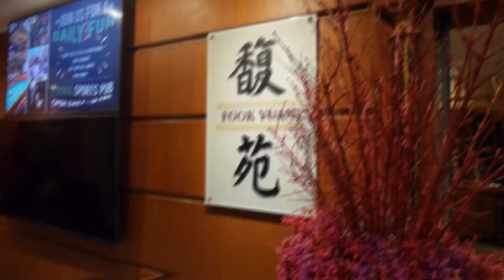รีวิวร้านฟุกหยวน ห้องอาหารสไตล์กวางตุ้ง พร้อมเมนูเป็ดปักกิ่งติ่มซำคำโต @รร.โกลเด้น ทิวลิป กรุงเทพ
ฟุกหยวน ห้องอาหารสไตล์กวางตุ้งแท้ๆ มาพร้อมเมนูเด็ด เป็ดปักกิ่ง และติ่มซำคำโตๆ ห้องอาหารจีน ฟุกหยวน ที่นี่จะเป็นอาหารจีนสไตล์กวางตุ้งแบบต้นตำหรับและขายเป็นเมนูแบบอะลาคาร์ท โดยเมนูขายดีของที่นี่มีทั้ง "เป็ดปักกิ่ง" ที่ขายมากว่า 15,000 ตัว เลยค่ะ

ติดตามรีวิวพร้อมให้คะแนนร้านอร่อยกว่า 300 ร้านได้ตามเว็บไซต์ด้านล่างได้เลยค่าา

อ่านรีวิวฉบับเต็มได้ที่นี่